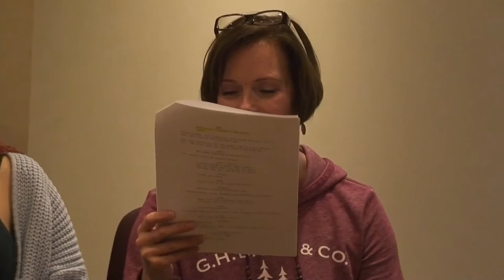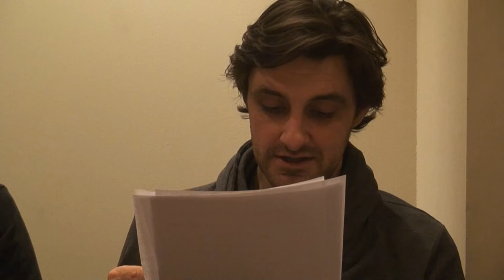Winning SHORT Screenplay - BREW MASTER by Kelly Jean Karam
The principled wife of a brewery redefines ethics when her business begins to die.

Narrator - John Fray
Sara - Victoria Urquhart
Gina - Andrea Meister
Douglas - Gabriel Cameron
Justin - Peter Mark Raphael
Mae - Cynthia Crofoot
Timmy - Brian Carleton